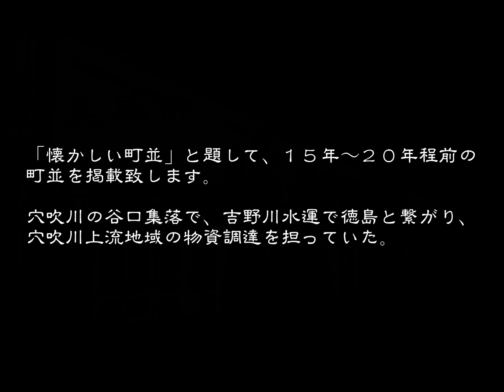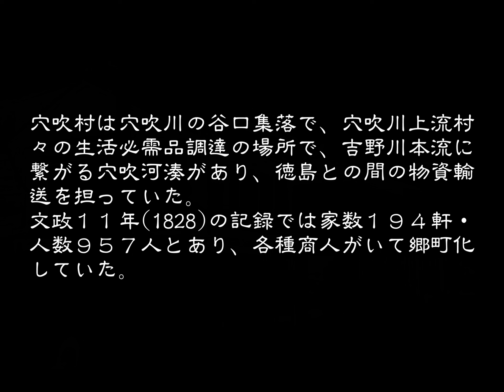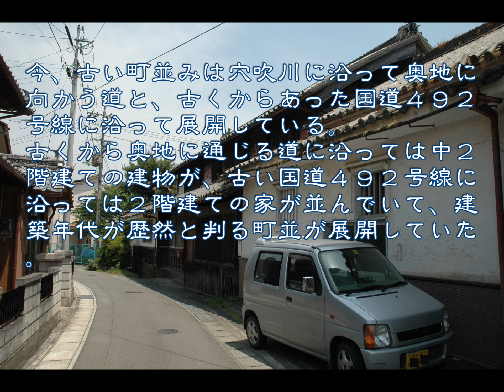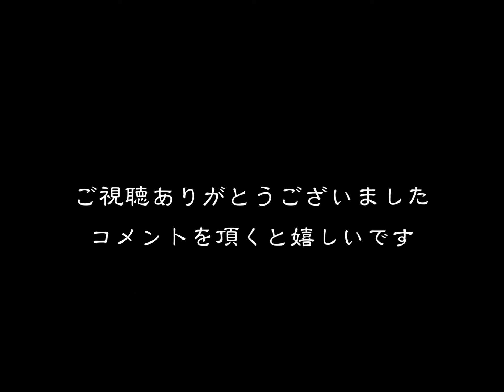懐かしい町並 美馬市穴吹町穴吹 徳島県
懐かしい町並　　美馬市穴吹町穴吹
　穴吹は物資の中継地として機能し、穴吹川河口と吉野川本流を利用しての穴吹河湊があり、物資を徳島へ輸送していた。
穴吹村の江戸時代は徳島藩領であった。穴吹村は穴吹川の谷口集落で、穴吹川上流村々の人々が生活必需品や農具をなどを整える場所として機能していた。
寛文７年(１６６７)の人数家数改帳によると、家数７５・人数４４４とあり、付紙に明暦２年(１６５６)～１１年間で家数１３・人数７３の増加との注があり、商人・紺屋・鍛冶屋も含まれ、郷町化していたことが伺える。文政１１年(１８２８)の美馬郡村々取調帳で村の規模は東西１９町・南北１０町、家数１９４・人数９５７とある。嘉永２年(１８４９)の村中呼出帳によると家数２３２とある。
今、古い町並みは古い穴吹川に沿って奥地に向かう道と、古くからあった国道４９２号線に沿って展開している(最近できたバイパスの国道４９２号線ではない)。
古くから奥地に通じる道に沿っては中２階建ての建物が、古い国道４９２号線に沿っては２階建ての家が並んでいる。両方の町並みを較べると、建築年代が異なることが歴然と判別できる。
古くからの細い道に沿った中２階建ての家屋は虫籠窓も備わり、江戸から大正にかけて建てられたものが多いと見えるが、古い国道４９２号線沿いの２階建ての町並みは昭和に入ってからの建物だろう。
重層卯建の建物が多くある貞光が隣町であるのに、この穴吹では重層卯建も袖卯建も見られない。僅かに袖壁を備えた家があった位である。脇町と貞光の商人が競って卯建を揚げたのを穴吹の商人は横目で見ていたのか、それ程商業が発達しなかったのでしょう。